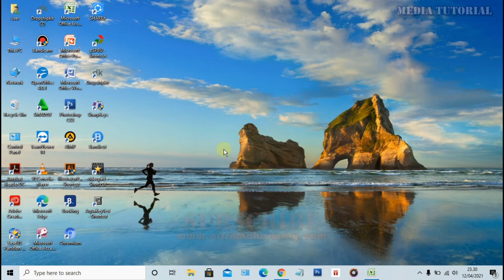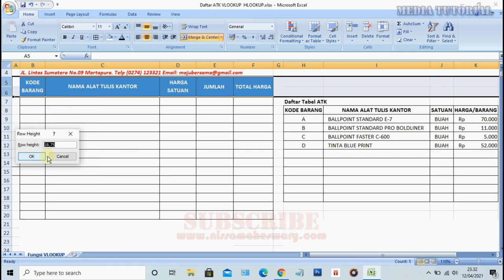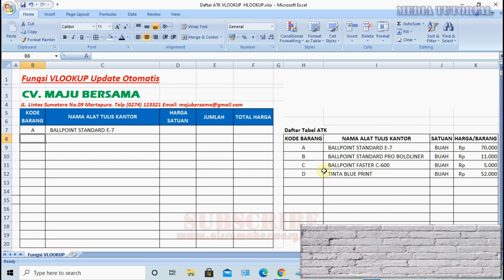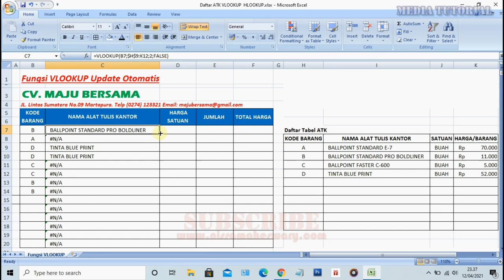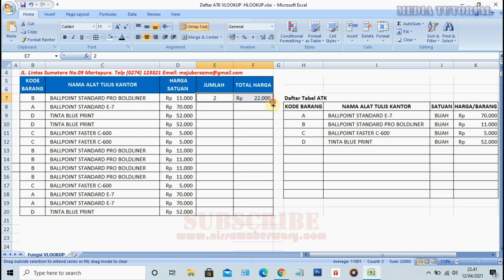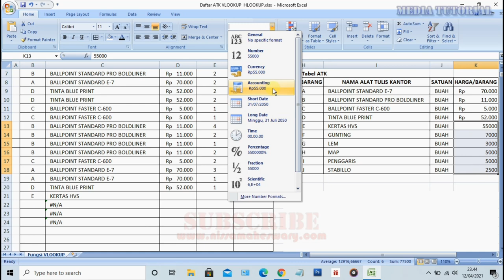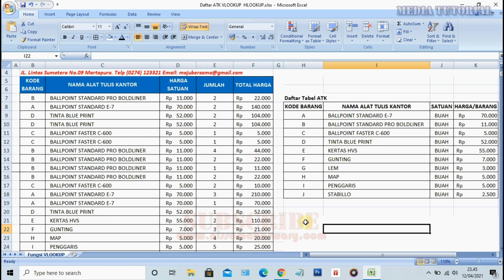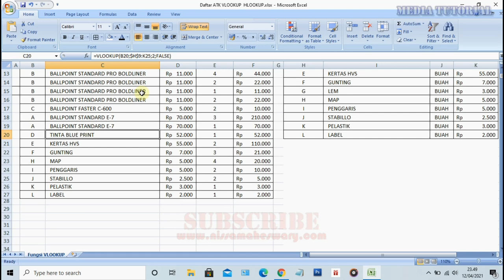Tips Vlookup Excel - Banyak Data Secara Cepat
Assalmm mllkm Saudaraku, kali ini kita akan belajar bersama Bagaimana Cara Membuat atau Menggunakan tutorial Tips Vlookup Excel - Banyak Data Secara Cepat vlookup

Rumus ini Sering Keluar Pada Soal Tes Lamaran Kerja di Excel.

Ingat Iya, Wjaib Tahu dan Harus Dikuasai Sebelum Saudara Mengikutin Tes Lamaran Kerja.

tips vlookup
tips vlookup excel
excel tips vlookup formula
excel vlookup tips and tricks
blok kolom vlookup
excel